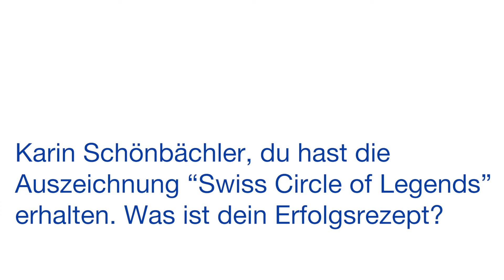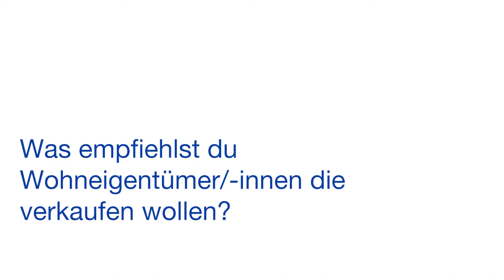Circle of Legends Karin Schönbächler